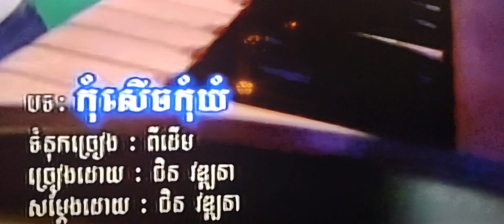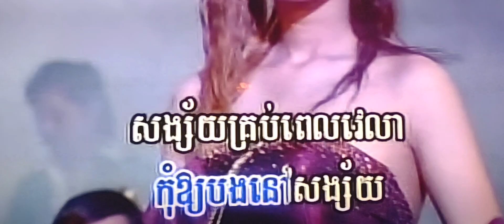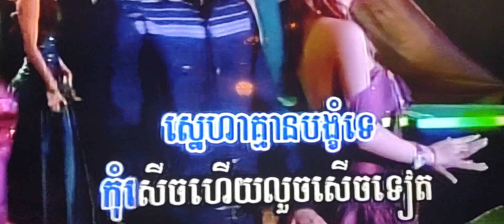December 23, 2023